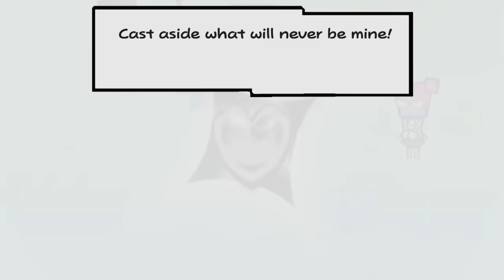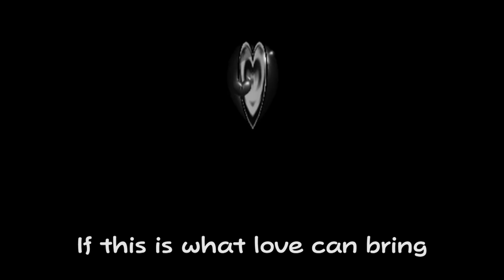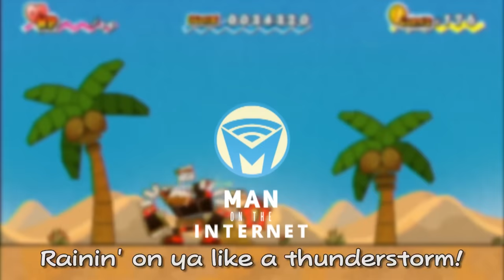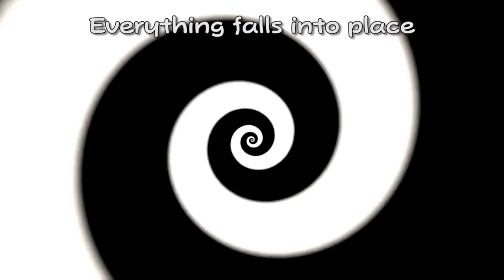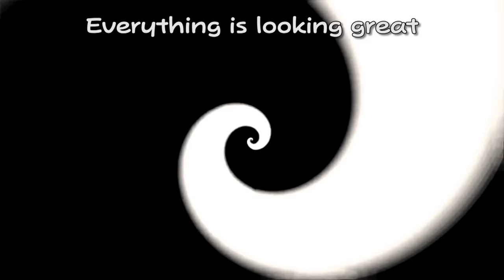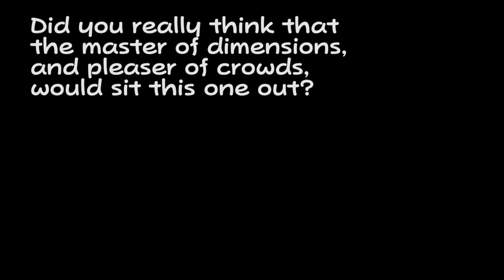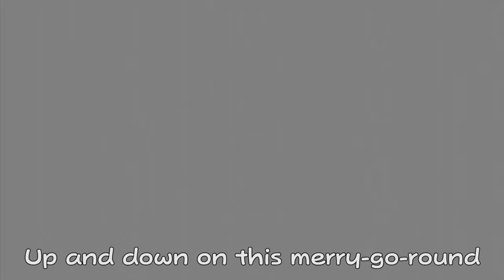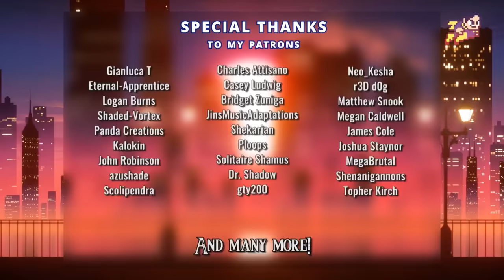Super Paper Mario Musical Bytes - Complete Package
Three cheers for the count, three cheers for the Super Paper Mario Musical Bytes package!

Super Paper Mario Musical Bytes is a collection of songs from the video game Super Paper Mario - not a full musical, but still themed around the game itself! Through the month of March 2020 we are proud to present to you songs of Count Bleck and his loyal minions!

Super Paper Mario, Mario, and all related characters belong to Nintendo and Intelligent Systems.
Composition by Naoko Mitome, Chika Sekigawa, and Yasuhisha Baba

Mixing: Marc Gardner, Uprising Attorney